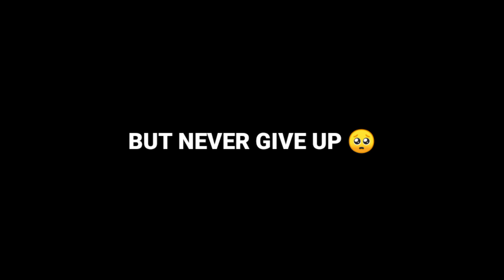Pain Of Every Low End Device Player 💔 Monster Player • Bgmi MONTAGE • Low End Device Boom Baam💥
Device -
Ram/Rom - 4/64
Controls - 4 Finger
Lag - 10000x
1Like - ❤️
IGN -